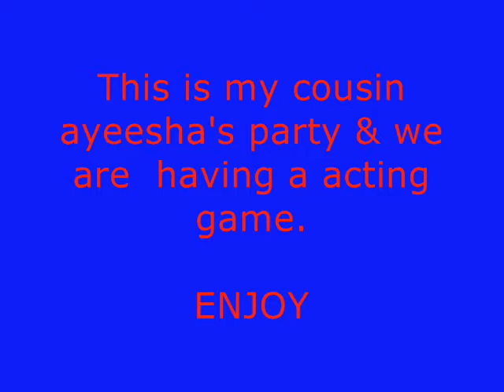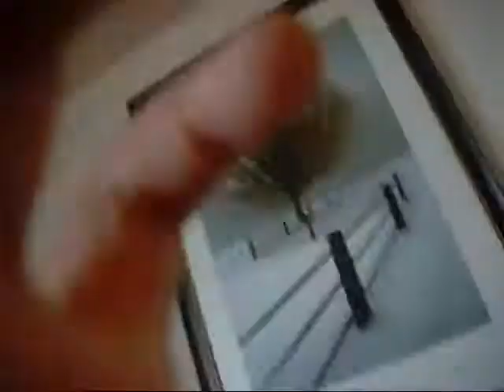funny party (trailer)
Simron Puri ,Rosalin Puri,Mahiya Nasrin ,Simran Kohlon, Ayeesha Shahriar & Marium Zaki having a acting contest at a  funny party (TRAILER)